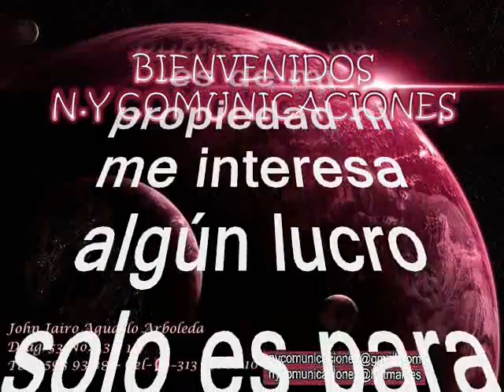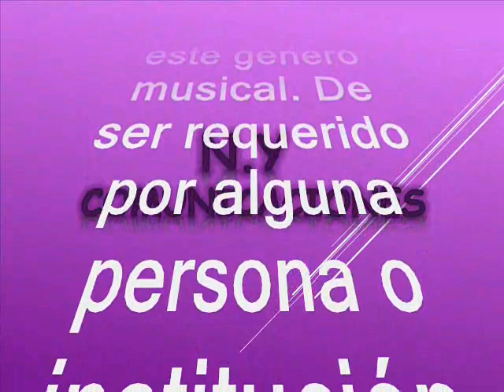El avestrúz - Agrupación Los Cadetes del Perú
Amigos suscriptores del canal: buenos días, buenas tardes y buenas noches donde quieran que se encuentren reciban ustedes un caluroso tropical saludo. Alisten grabadoras que hoy les voy a brindar una grata sorpresa musical y todo gracias a nuestro canal cuyo propósito es no dejar morir, la música tropical. Se trata de una rica cumbia tropical poco conocida y poco promocionadoa pero la disfrutaremos como otro de los aportes a la música tropical universal, desde nuestro país hermano Perú; es una rica amalgama de músicos colombo-peruamos, que manejan un swing muy similar a la agrupación insigne Afrosound de Colombia. Asi pues que rescatamos, revivimos y recreamos esta cumbia en beneficio de suscriptores y visitantes, nuestra razón de ser. Esta preciosa cumbia está titulada: “El avestrúz” es una interpretación realizada por El Grupo Los Cadetes del Perú. Los Cadetes, tienen ritmo colombiano y swing muy parecido al de Afrosound de Colombia. Se conoce que Los cadetes estaban conformados por músicos peruanos y colombianos, que intercambiaron ritmos musicales para parecerse un poco en el sonido y cadencia, pues afrosoun mandaba la parada en la música instrumental en su gran mayoría, que a su vez también le competía a la cumbia peruana o chicha que llaman.. Disfruten esta escasa y poco promocionada cumbia tropical; un caramelito escaso, como ya es costumbre en nuestro canal en el swing de Los Cadetes; sin spots, ni ruidos ni variación alguna en la velocidad de grabación, que deteriore la calidad de la melodía.